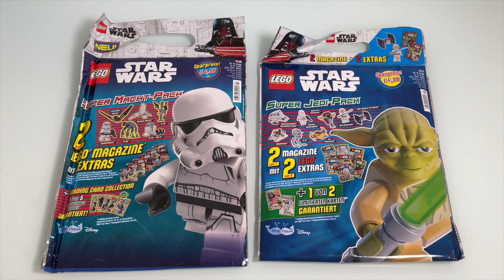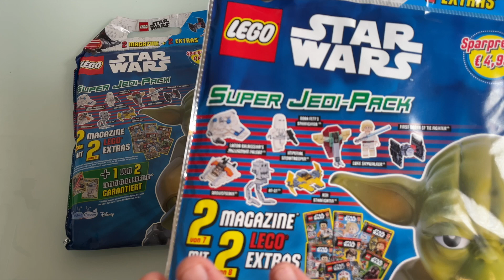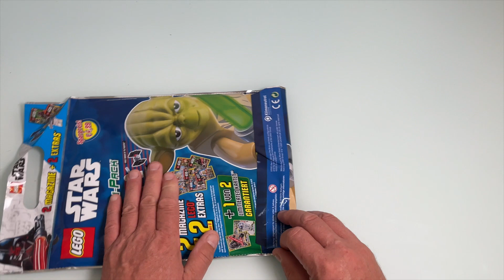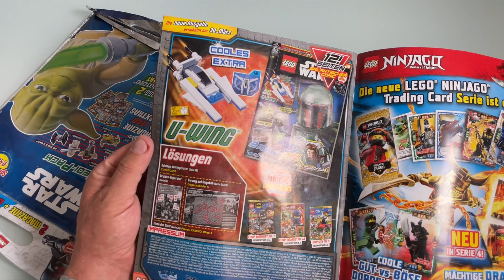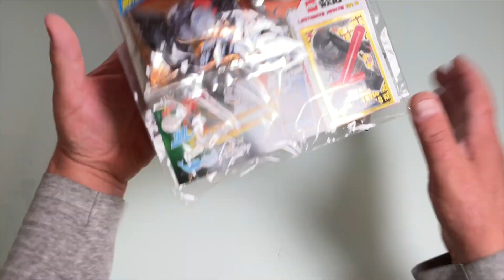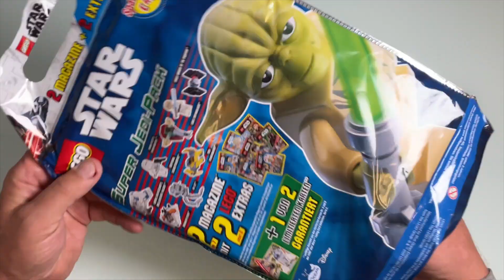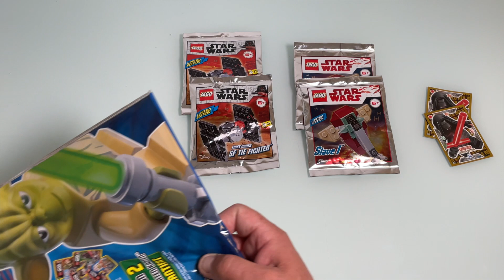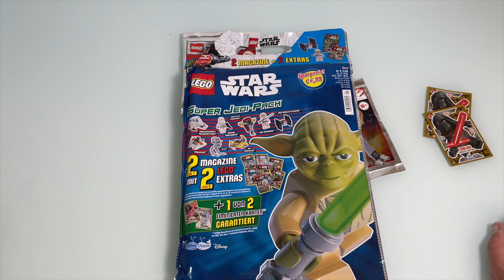NEUE Lego Star Wars Super Jedi Pack Wundertüten auspacken